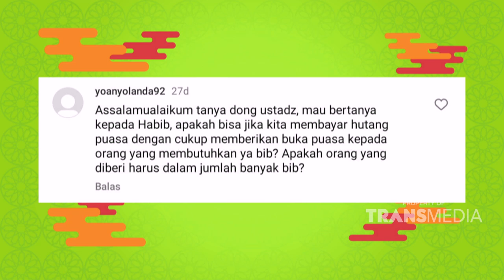Cara Ngelunasin Hutang Puasa Sebelum Ramadhan Tiba | ISLAM ITU INDAH (25/02/24) P4